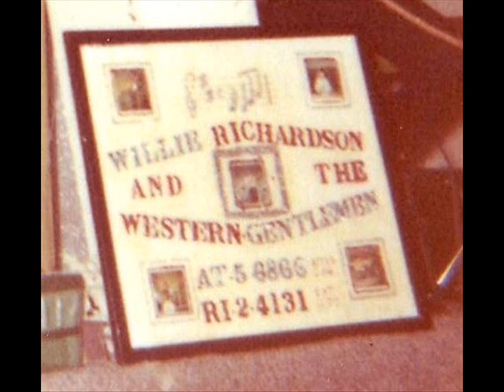"To See An Angel Cry" 21 by Willie Richardson & Band-3